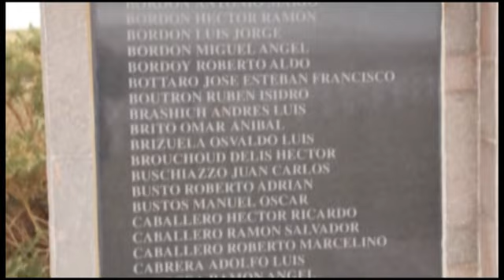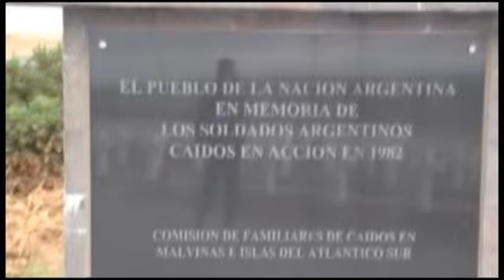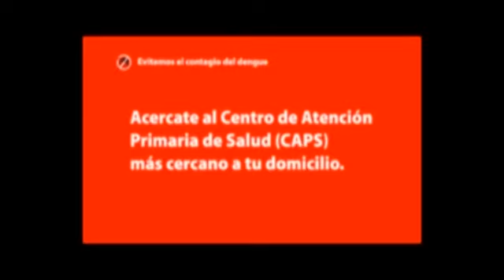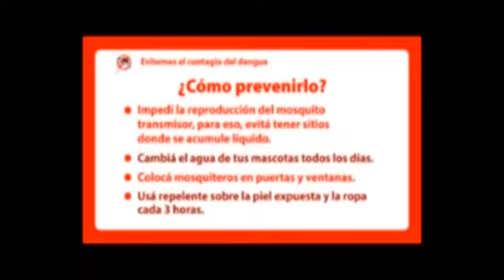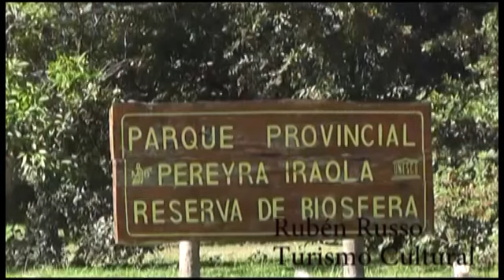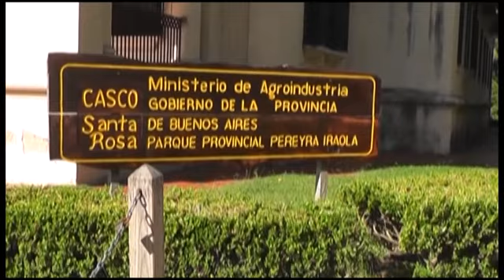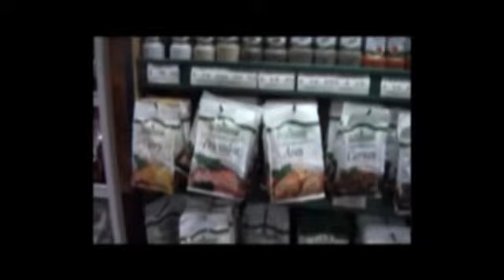Malvinas, aves y un nieto recuperado, en NOTIBERA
El relato emocionado del viaje a las Islas Malvinas de un diputado provincial, las vivencias de Ignacio Montoya Carlotto y la recuperación de un sentido mediante el avistaje de aves, son parte de la información de esta edición de Notibera.